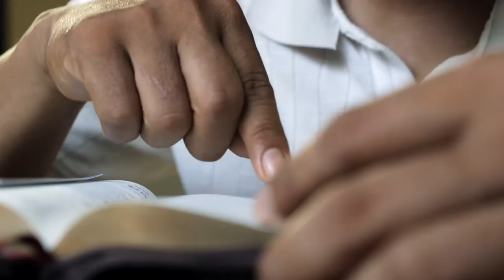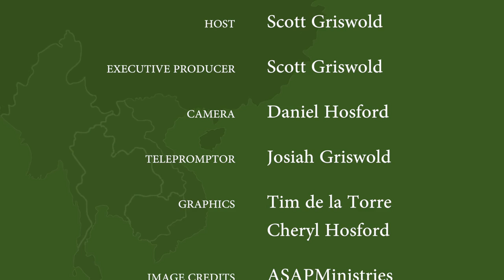If You Had 6 Years to Live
Enjoy the story of young Henry Martyn who threw his life into the one great enterprise. What will you do with yours?